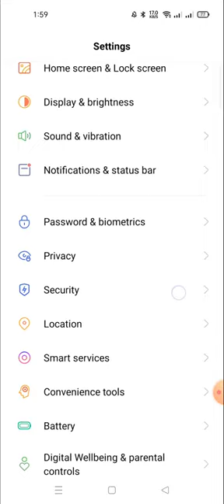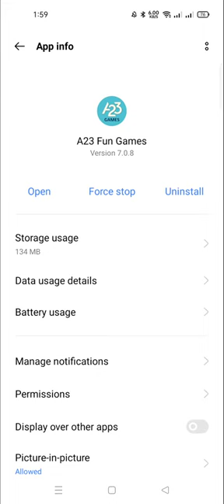how to update a23 rummy play